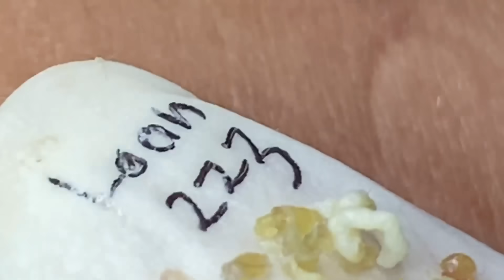Enjoy Every Day With The Best Video Loan Nguyen Spa Official 1787